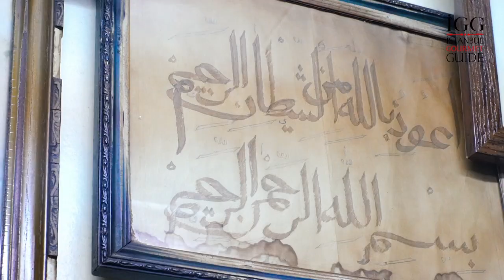Mandabatmaz Kahvesi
1967’den beri hizmet veren Mandabatmaz’ın ocağının başına 1987 ‘de geçiyor Cemil Firik. Kahvesini kendine özel bir şekilde kavurttuğunu köpüğünün de bu yüzden özel olduğunu söylüyor. Adının da köpüğünün yoğun olmasından geldiği söylenir. Köpüğü o kadar koyu ki manda bile batmaz derler.
Kahvesinin namı ziyaret eden yabancı turist ve gazetecilerle yurtdışına kadar taşmış. Tam bir ocak kültürü yaşatıyor. Özel kavurttuğu kahvesini demlerken kullandığı suyun sıcaklığı, pişirme şiddeti ve süresi onun lezzetinin denklemi.

Serving since 1967, the establishment then managed by 1987 by Cemil Filik. He indicates that the coffee is roasted and grounded with special procedures, and the name of the establishment comes from its froth. It is said that its name comes from its dense froth. A froth so dense that a water buffalo wouldn’t sink in it (Mandabatmaz - Water buffalo doesn’t sink). His coffee is known by foreign tourists and journalists also. The place actually preserves the true oven-hearth culture. The heat of the water, the intensity and the period are the equation of this taste.